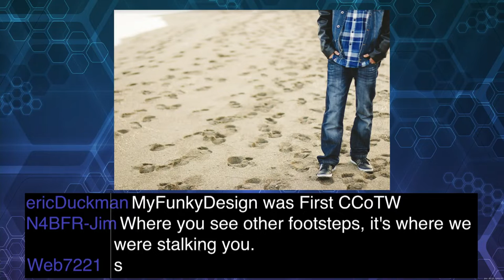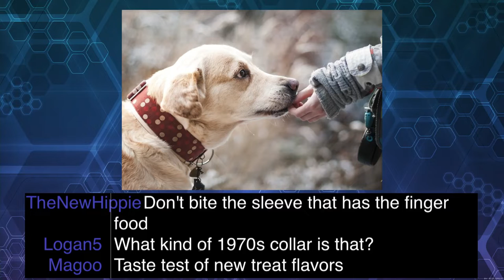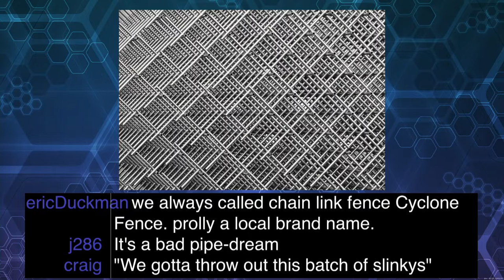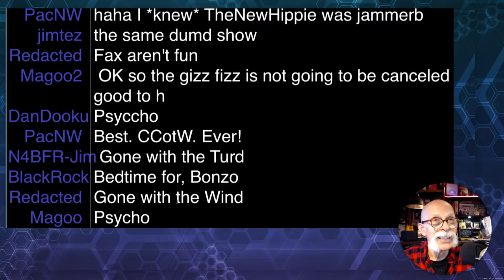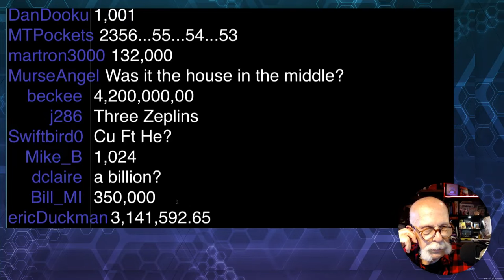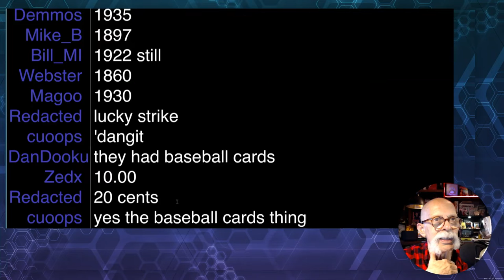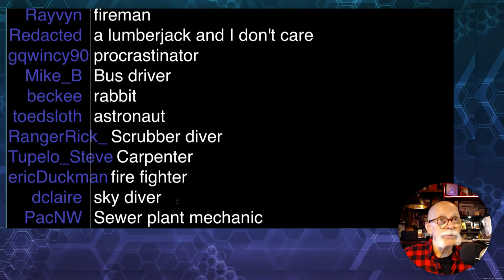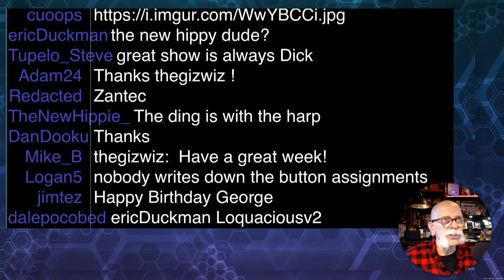GizFiz Dec. 3. 2022